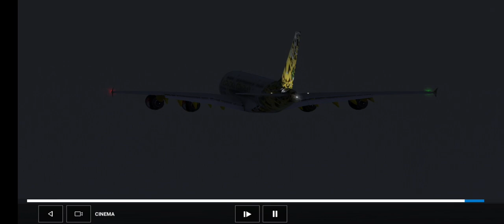RFS# RIO Event Landing Johannesburg International